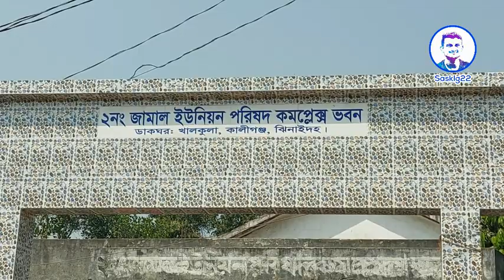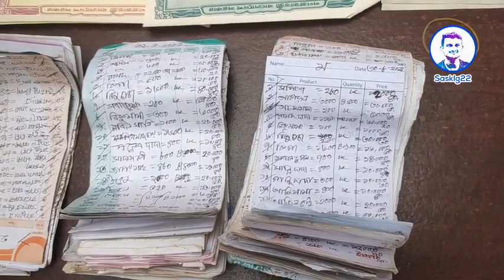দিনমজুর থেকে কোটিপতি ঝিনাইদহের কালীগঞ্জের সুদে কারবারী আপন দুই ভাই। Sahriar Alam